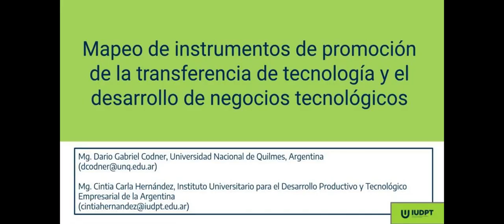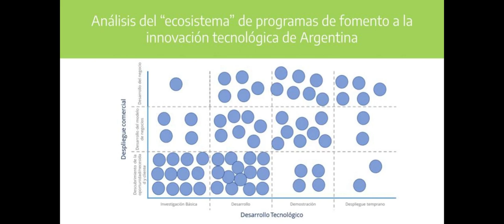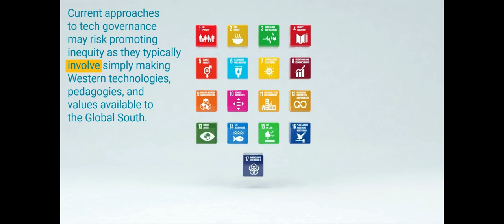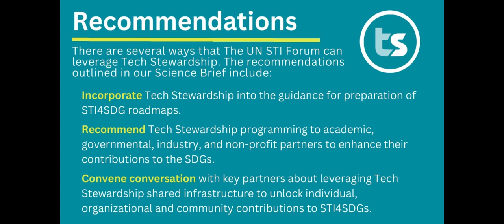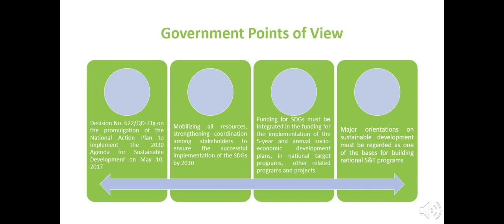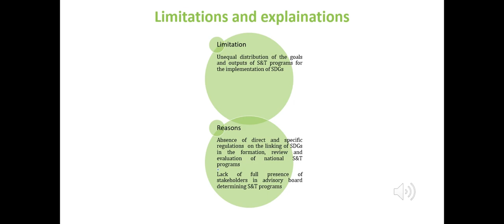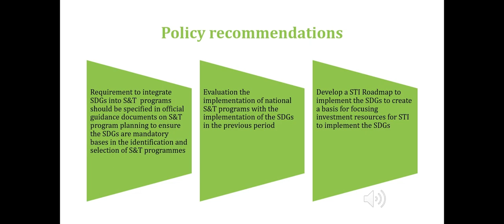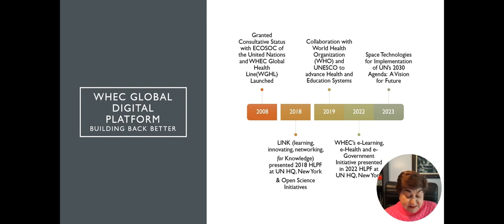STI Forum 2023 Special Event 3: A celebration of ideas – Science-policy briefs short videos part 6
• Science-policy briefs short videos on “Science and tech policy, cooperation, and standards”.

This special event will provide an opportunity to hear directly from the authors of the science-policy briefs submitted by scientists, engineers, economists, policy analysts from academia, private sector, UN system, and government institutions, in response to the UN call for substantive inputs to the Multi-Stakeholder Forum on Science, Technology and Innovation for the SDGs (STI Forum). The objective is to facilitate a frank discussion on the proposal between authors and interested policy makers.